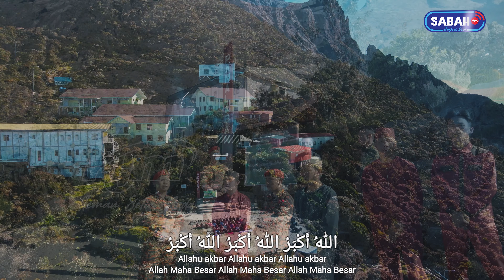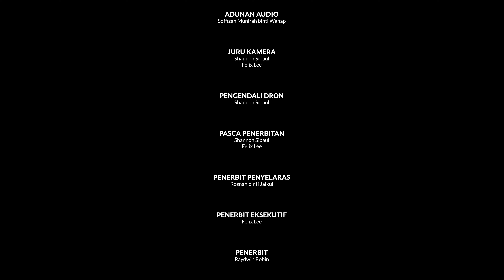Takbir @ Puncak Di Bawah Bayu